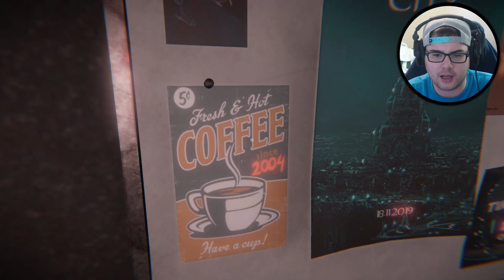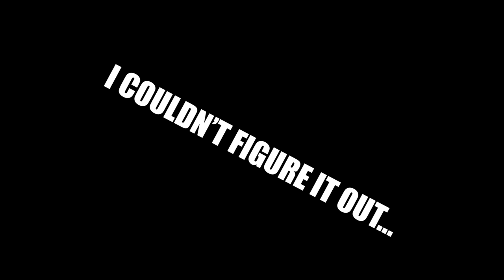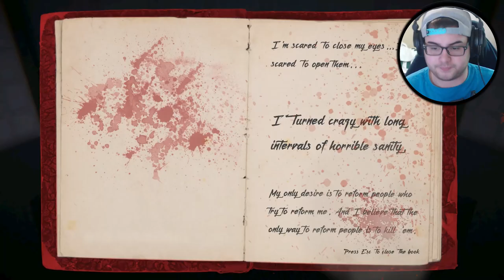Ethereum Demo (Ending) - *NEW* upcoming horror game 2019!